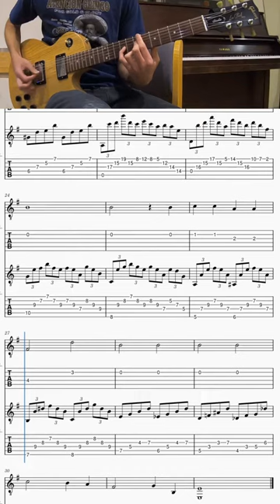[Practice] Autumn Leaves Arpeggio Etude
Yesterday I wrote this short sequence of arpeggios over the changes in autumn leaves to practice arpeggios. I tried uploading as a short, but it's two seconds too longs. So, here is the full video.